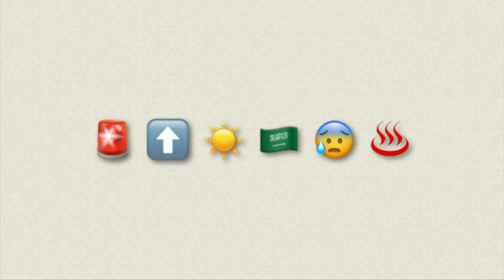بي_بي_سي_ترندينغ | خمنّوا الخبر من رموز